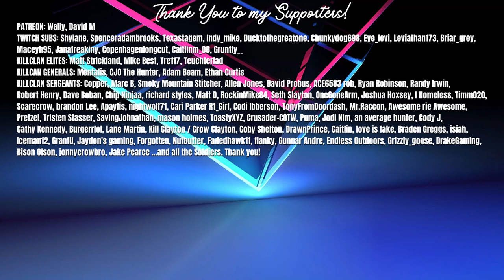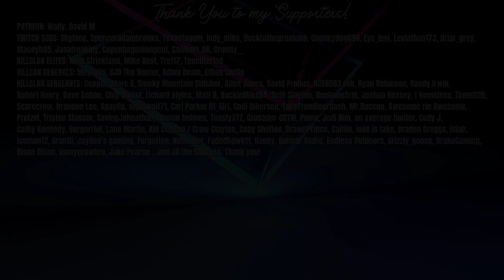NEW Bolt Action .308 Announced! NEW Weapon Pack & MORE! | Call of the Wild Update News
A new weapon pack DLC has been confirmed by EW for theHunter Call of the Wild and will accompany the big update that is set for release in March. The first of 3 new weapons is the Olsson .308 Bolt Action rifle!